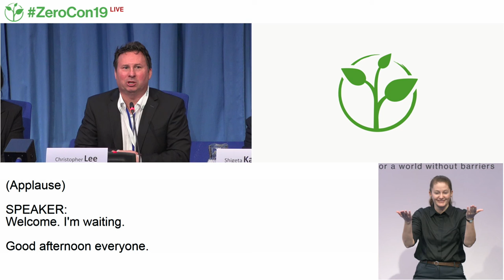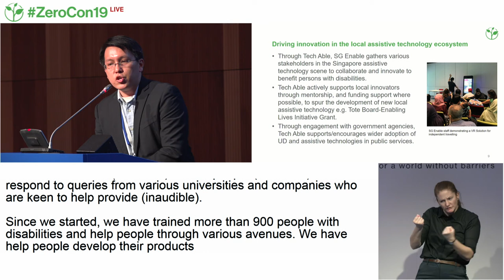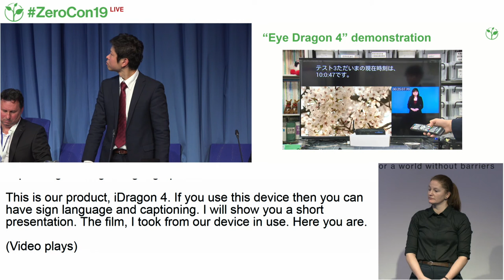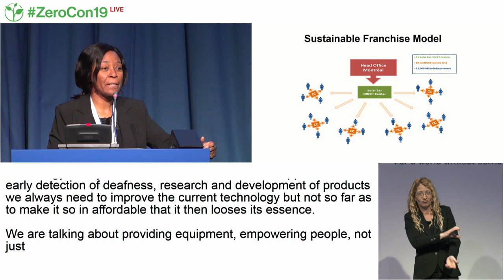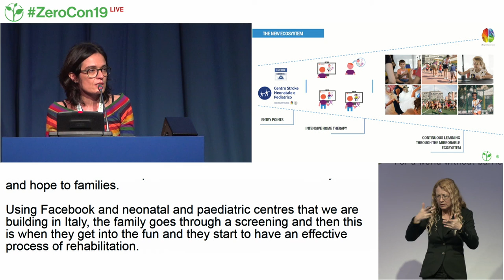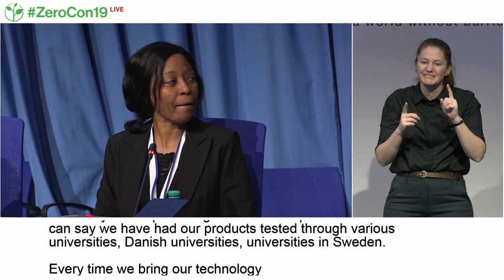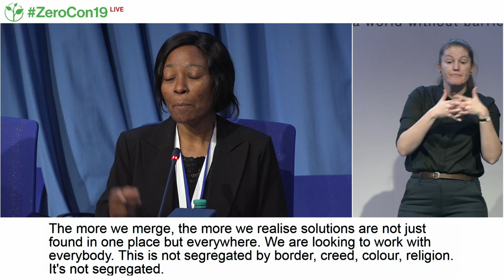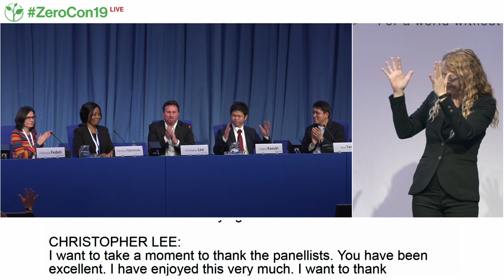ZeroCon19 | High tech solutions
Session Description:
Learn about exciting technological innovations, including solar-powered hearing aids that significantly reduce costs and Artificial Intelligence technology supporting the rehabilitation of young persons with cerebral palsy.

Speakers:
Christopher Lee - International Association of Accessibility Professionals (IAAP)
Alvin Tan - SG Enable
Shigeta Kazuki - Organization for Broadcasting and Communications for People with Disabilities
Modesta Nyirendra - Solar Ear
Francesca Fedeli - Fight the Stroke